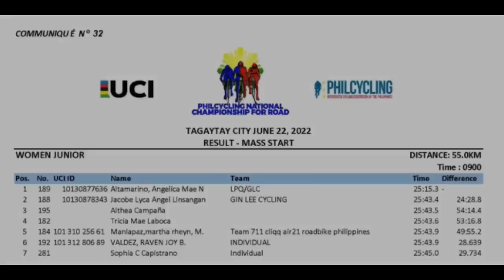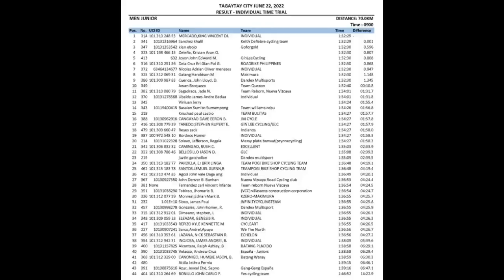Paano na dominate ni Jermyn Prado ang National Championship | 2022 National Championship Mass Start